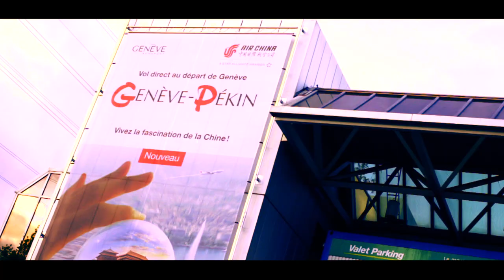HIGHLIGHTS FROM EUROPEAN TOUR (SIX2SIX RECORDS) 2013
Now Booking Worldwide for CONSTANT DEVIANTS / SPARROW THE MOVEMENT / GLOBAL PLATOON.